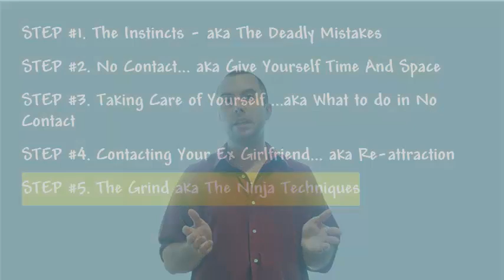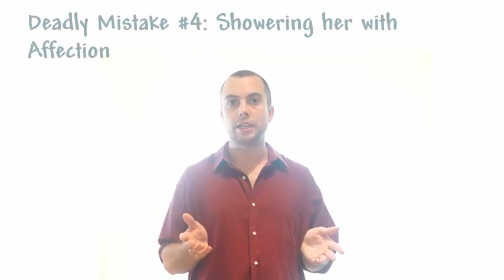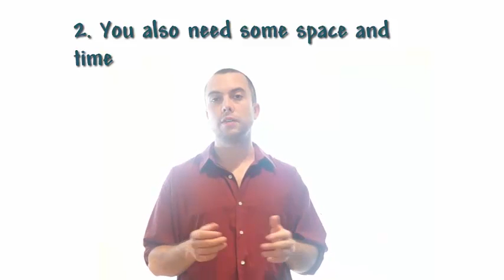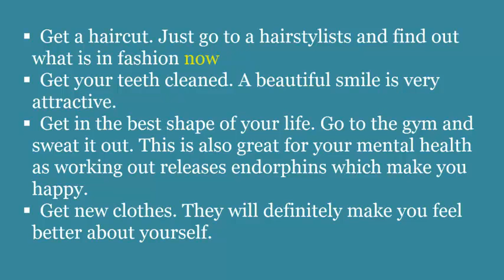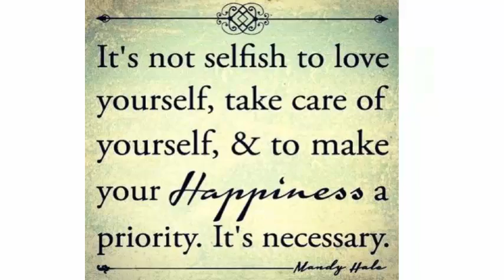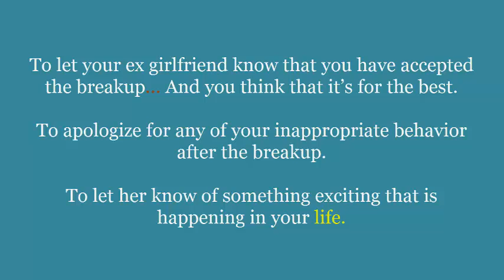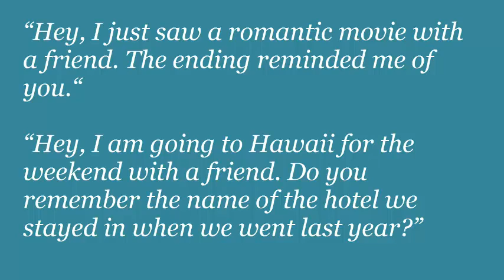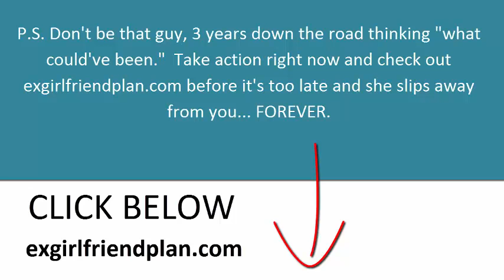The Way to Make Your Ex Girlfriend Chase You Again - Learn to Make Her Miss You and Want Your Love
– CLICK NOW TO GET YOUR EX GIRLFRIEND BACK!

Make Your Ex Girlfriend Chase You Again
When you see the woman you love walk away after a breakup, you see your future with her fading away, but it does not have to be that way. The feeling of loss and loneliness can be overwhelming. No one can know the depths of despair, unless they have had the same experience. But you have to be strong and learn how to make her miss you and want your love again.
Before you can do anything to get your ex back, you will have to think of yourself. Get your emotions in check and stop obsessing on getting her back before she finds someone else. This urgency will only make things more messy and she will pull farther away from you. Do not chase her and tell her you cannot live without him. If you do it will give her an advantage over you from now on. Even when you get her back, you will always be on the defensive.
The way to make your ex girlfriend chase you again, is to make her feel the rejection you are feeling. That might not seem possible since she broke up with you, but it will be easier than you think. Stop and think of the reason you are having these feelings. she walked out of your life and now you miss her and want her back. To get her back, you have to turn things around and make her feel as if she is the one being dumped.
When she broke up with you, she was expecting you to come chasing him, crying and begging for her love. she is probably sitting by her phone right now waiting for you to call so she can reject you and hurt you again. Even though your ex still loves you, she wants to see you come crawling to him. Imagine her surprise when the phone does not ring, she gets no emails or text messages from you and realizes that you are ignoring him.
Since men have a very fragile ego, it does not take much to make them feel rejected and dumped. The simple act of making her feel that you are fine with the breakup and you do not care for her anymore will be enough. she does not want to lose you anymore than you want to lose him, so this will wake her up real fast. When your ex girlfriend feels that you are slipping away, you will become a challenge to her again. The only way she knows to answer that challenge is to chase you and win back your love.

Brad Browning, Relationship Inner Game, Kezia noble, Matthew Hussey, TrippAdvice.com, Ashley Kay, Elliott Hulse, Secret to Make Your Ex Want You
make your ex chase you
make her miss you
make your ex
fight to get you back
make her want you back